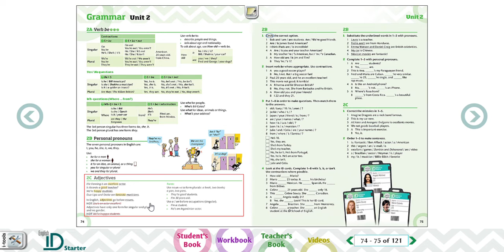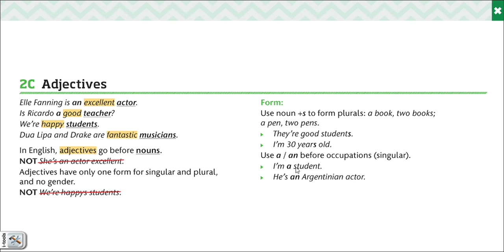Grammar 2C pag 74